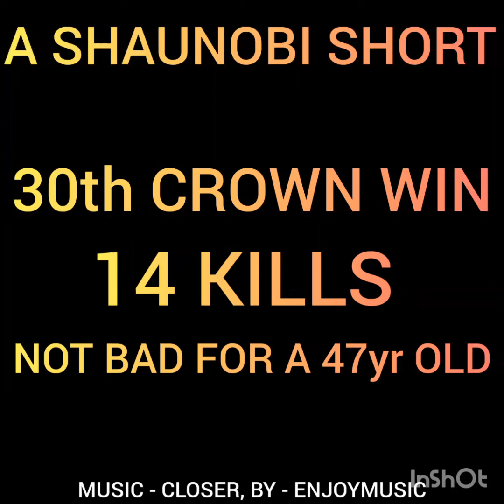MY 30th CROWN WIN - 14 KILL VICTORY ✌😎👌